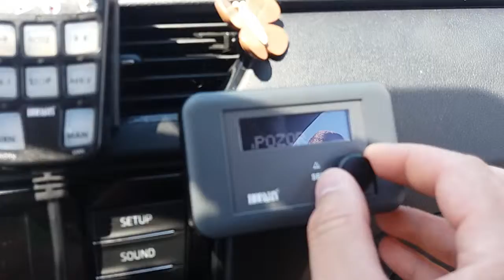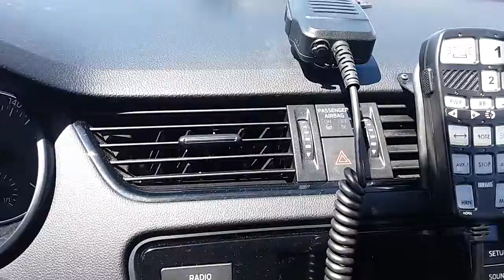Policie ČR - výstaviště BRNO 3.6.2017